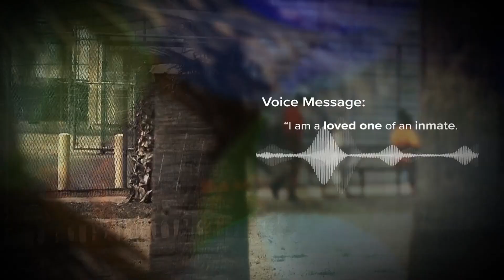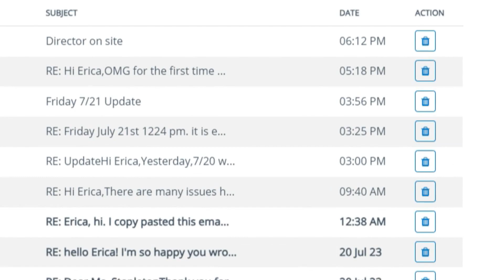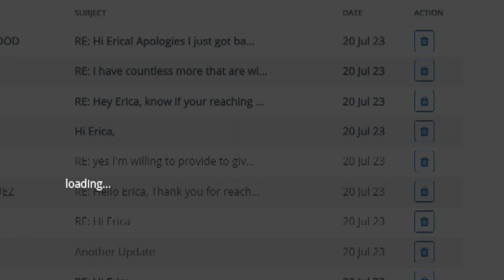Inmates, loved ones describe sweltering conditions at Perryville Prison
12News has sent numerous requests for information from Perryville Prison that have yet to be fulfilled.